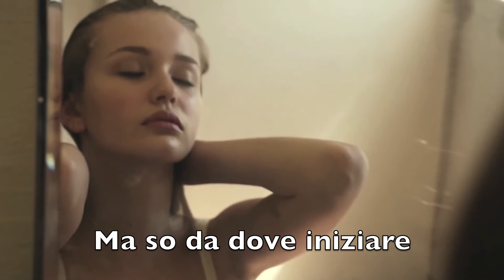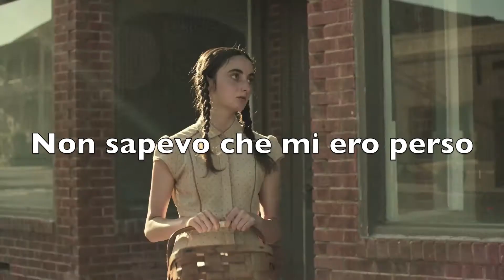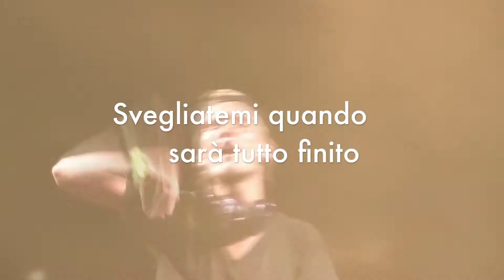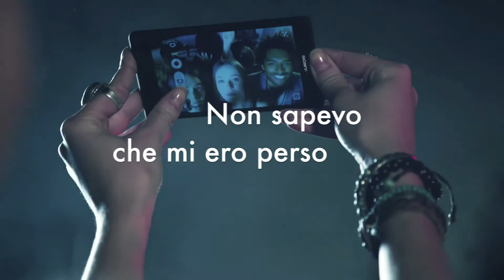Avicii - Wake me up Official video TRADUZIONE ITA HD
Traduzione italiana di "Wake me up" singolo del momento di Avicii.